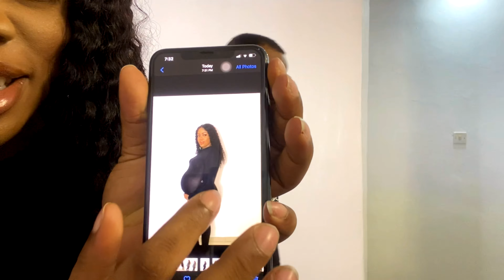TELLING MY BEST FRIEND I AM PREGNANT + A DIY MATERNITY PHOTOSHOOT AT HOME & MORE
Hi Besties, welcome to another vlog, in this vlog I will be telling my best friend about my Pregnancyand getting her reaction on my Pregnancy news. She was the first I told after my family ofcourse and also, I would be doing a mini Maternity photoshoot at home where I would recreate a common preggy look.

Watch this

Song Used

Free Music for Videos 👉 Music by Nina Nevra - I Still Got It